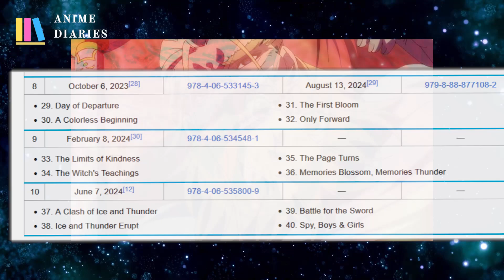Wistoria: Wand and Sword Season 2 Release Date Confirmed - Wistoria Season 2 Release Date & Trailer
What's up, guys! Hope you all are doing well. I discuss the release date confirmation of Wistoria: Wand and Sword Season 2. I will try my best to keep you guys updated with anime news.